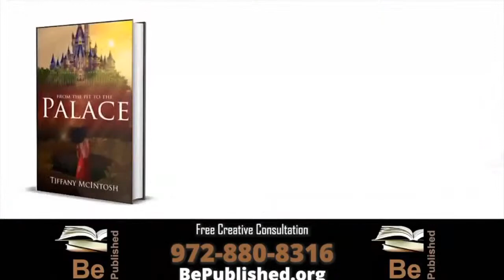Psychic Dexter Kendrick - Rodney Perry Live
Do you have questions about what's to come in your love life, business ventures or your future in general? Join us on the show! Psychic Dexter Kendrick will give free reading to give you the answers YOU NEED NOW.